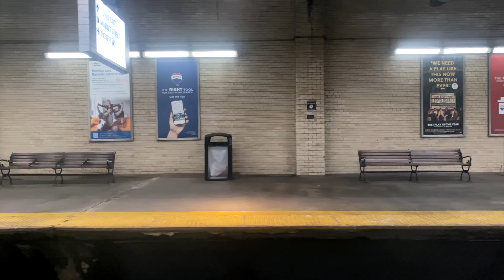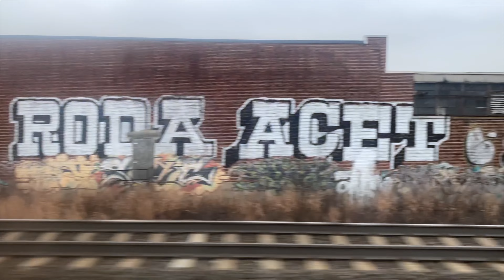Amtrak Northeast Regional From Newark to Metropark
Ride on a Amtrak Northeast Regional from Newark Penn Station  to the Metropark Station on the Northeast Corridor.

0:00 Amtrak at BWI Airport
0:06 Departing from Newark
0:58 Newark to Newark Airport
4:46 Arriving at Newark Liberty International Airport
5:15 Departing from Newark Liberty International Airport
5:46 Newark Airport to Metropark
16:41 Arriving at Metropark
17:18 End Screen